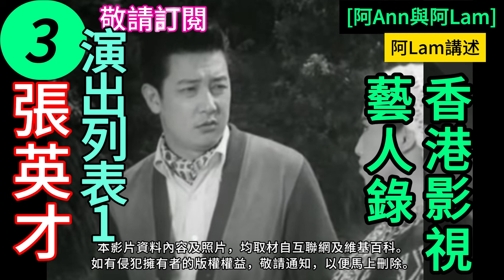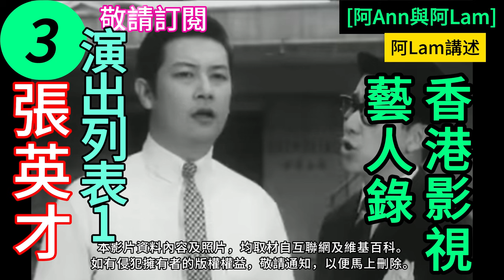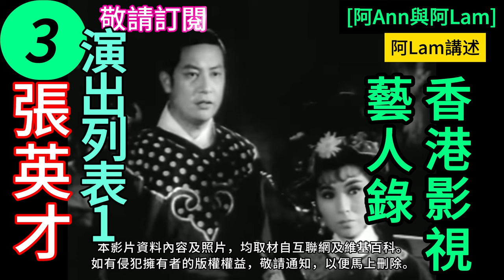張英才 生平逸事 3 粵語長片 香港電影 梨園舊事 粵曲 粵劇 香港回憶 昔日香港 老香港 chinesemovie [阿Ann與阿Lam]